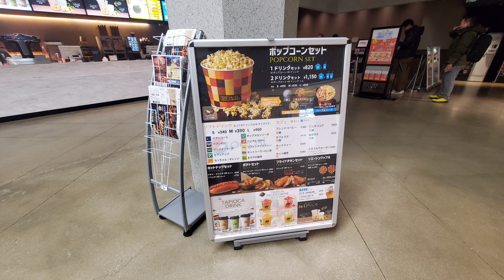「ユナイテッドシネマ 福岡ももち」MARK IS 福岡ももち#후쿠오카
ユナイテッドシネマ 福岡ももち
MARK IS 福岡ももち
福岡県福岡市中央区地行浜２丁目２−１
【HP】